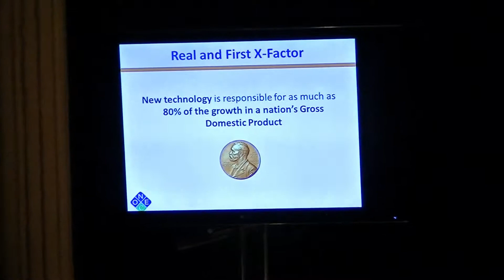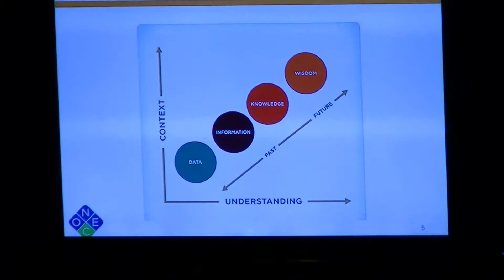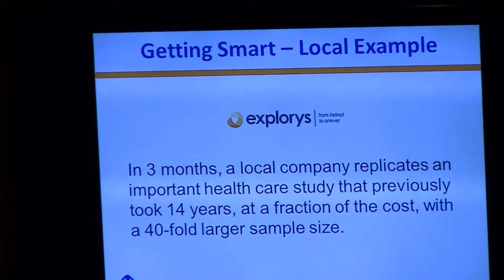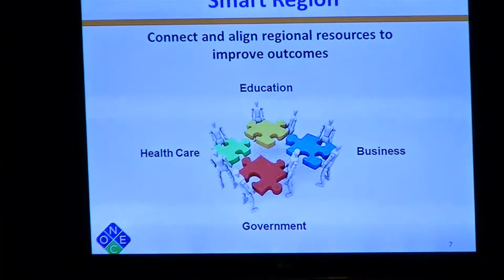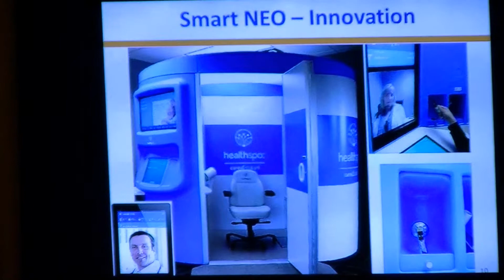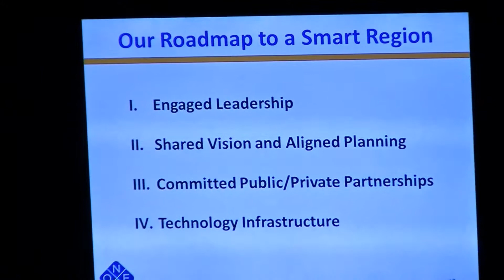OneCommunity's Scot Rourke at Gigabit Breakfast Club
Scot Rourke, president and CEO of OneCommunity spoke at the Case Western Reserve University (CWRU) Gigabit Breakfast Club in Cleveland.